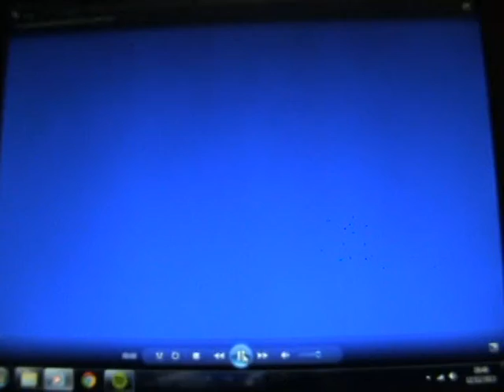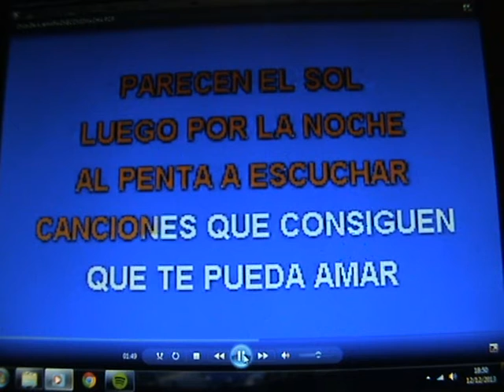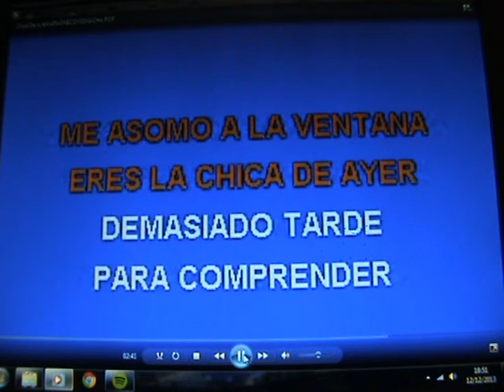LA CHICA DE AYER....From Nacha Pop by Onésimo